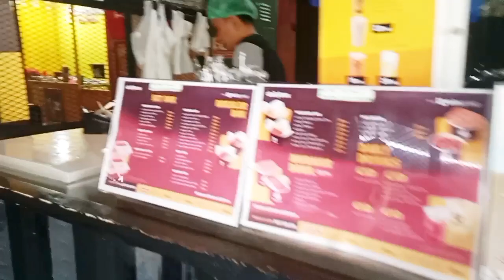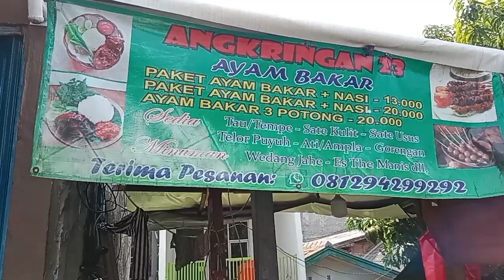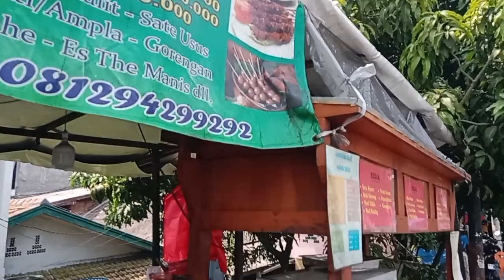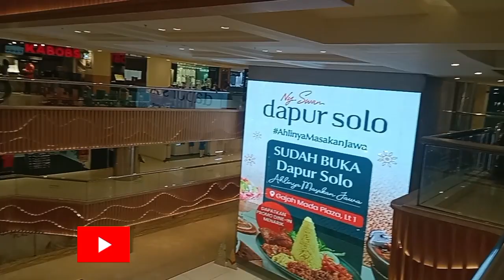Asyiknya Order tiga tempat 🍽 GOFOOD berbeda serta banyak aspirasi yang didapat‼️‼️👍👍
Asyiknya Order tiga tempat 🍽 GOFOOD yg berbeda serta banyak aspirasi yang di dapat dari para pelaku usaha umkm yang kita ambil pelajaran‼️‼️👍👍